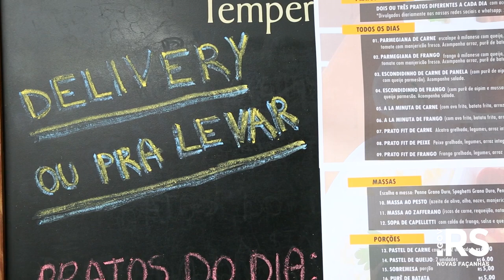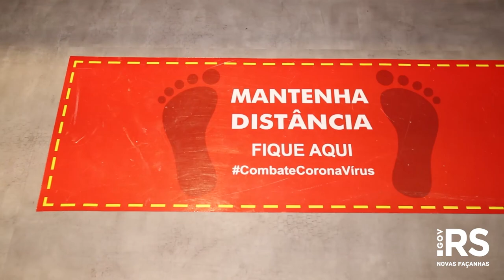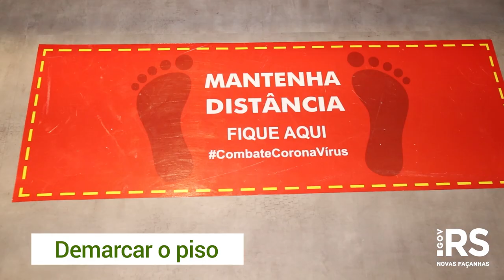Distanciamento Controlado no RS - Episódio 07 - Setor de alimentação